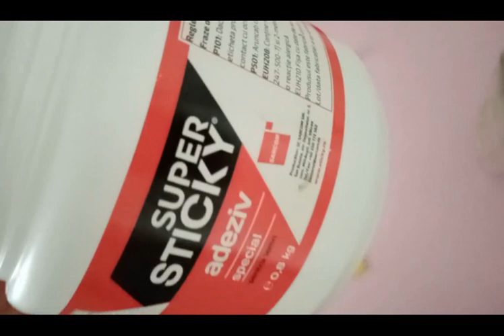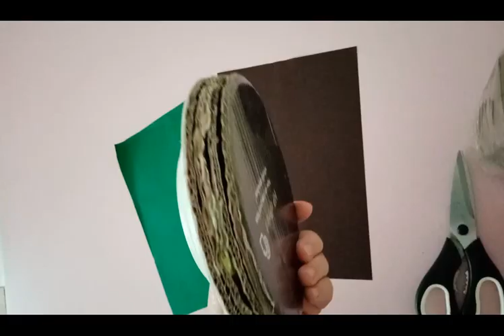Reciclaje, vas cu decor de toamnă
In acest videoclip veti vedea cum am reciclat o sticla si am obtinut un vas pentru flori ce l-am decorat cu frunze naturale si dovlecei din comert.